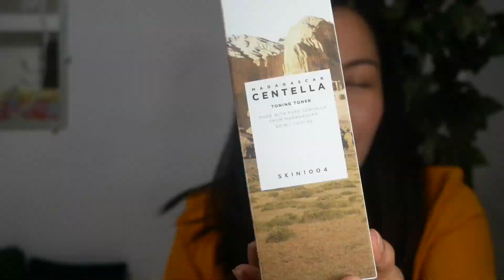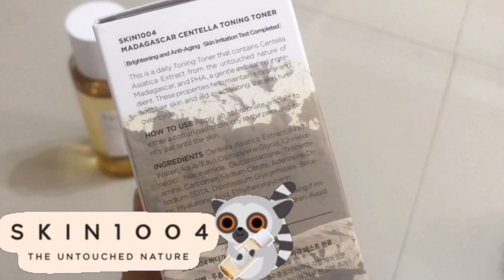I used Skin1004 Madagascar Toner On My Acne Prone Skin For 14 Days *IT WORKED!!*